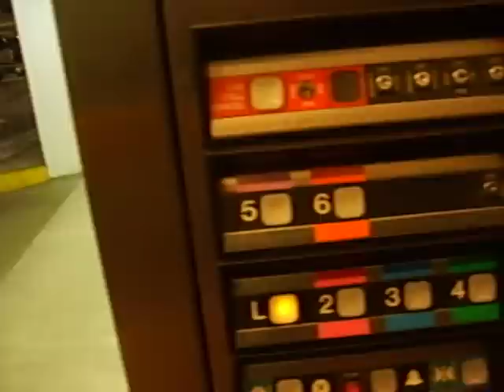Elevator at Kaiser Honolulu Clinic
Dover elevator hydraulic